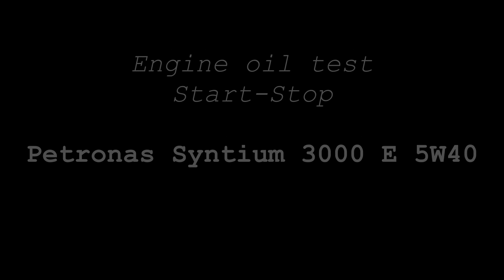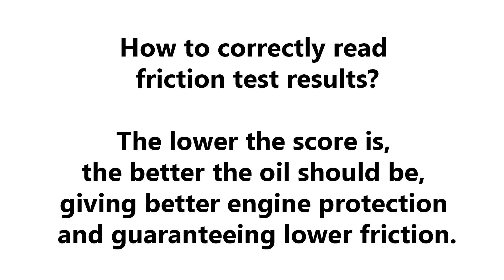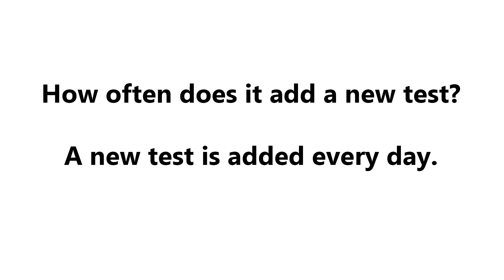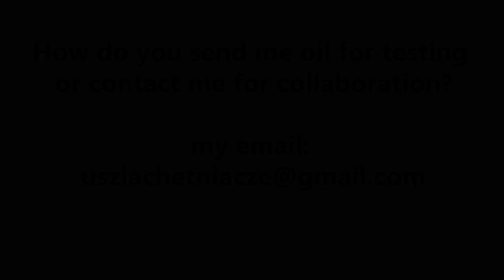Petronas Syntium 3000 E 5W40 Test oleju silnikowego Start-Stop 100°C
Badanie oleju silnikowego Start-Stop w temp. 100°C Petronas Syntium 3000 E 5W40

Nowa próbka jest poddawana 3x tarciu metal o metal pod obciążeniem 1kg przez czas 1 minuty z przerwami 30 sekund. Następnie dokonywane jest pomiar średnicy próbki w najniższym jej punkcie. Im wynik jest niższy tym lepiej.

Wynik: 0,07